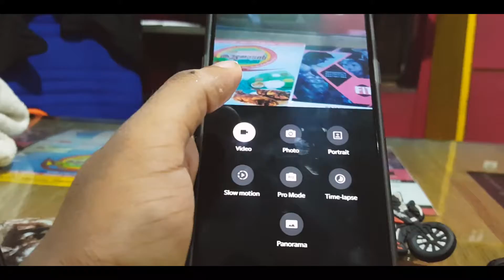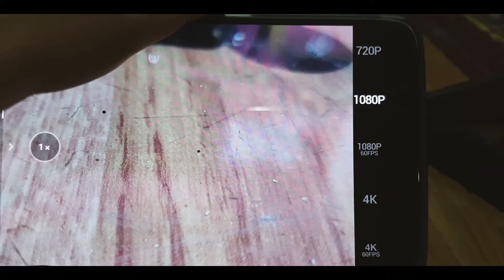The One Plus 6 Camera , Is it any good?? with samples at the end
The oneplus 6 is said to have one of the best cameras in a smartphone.. but.. i really feel like the camera is no better thean the once seen on the galaxy s9. the portrait mode looks good but one close inspection the failed AI edge detection can be seen clearly..so over all .. the camera quality is good but.. its not the best!